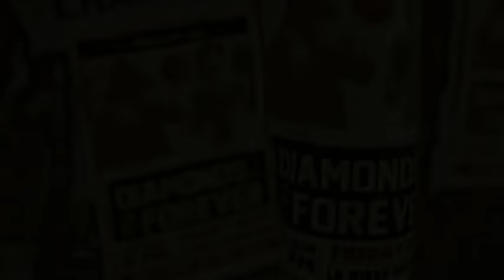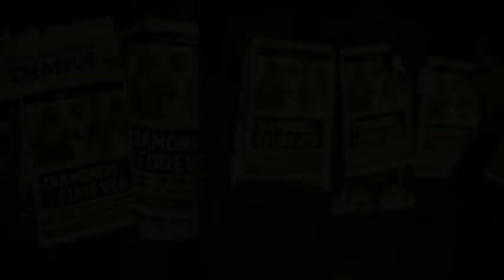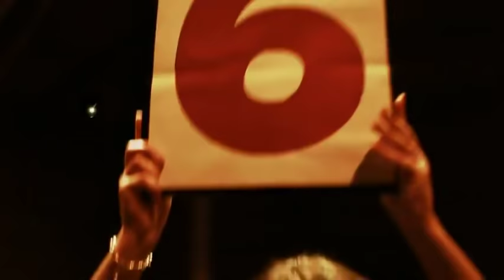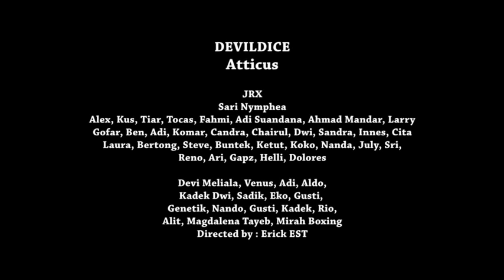Devildice - Diamond are Forever [MUSIC VIDEOS]